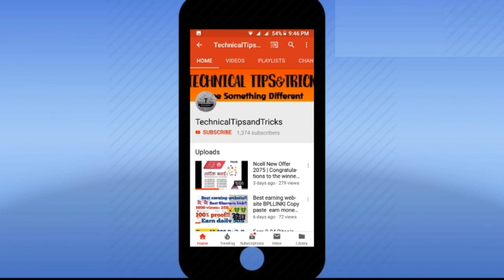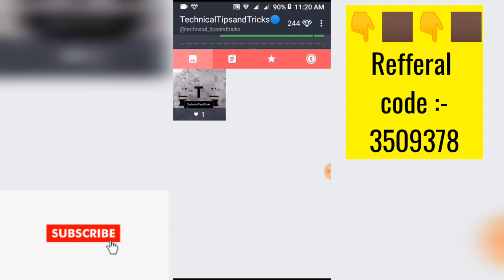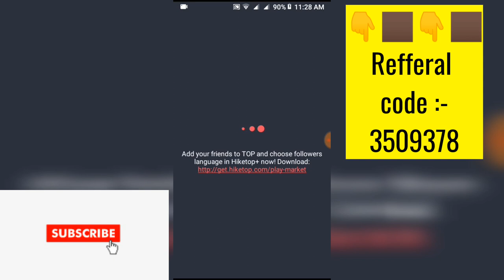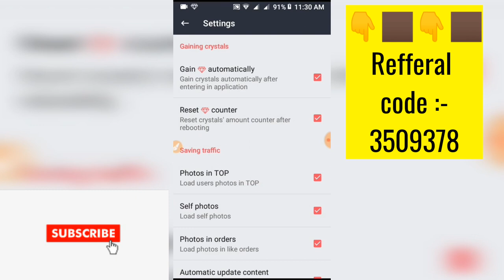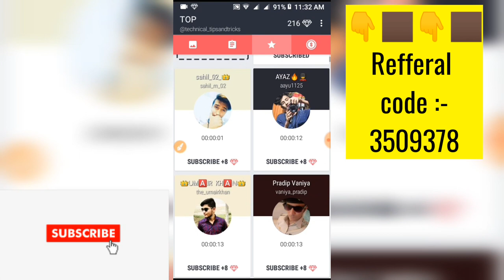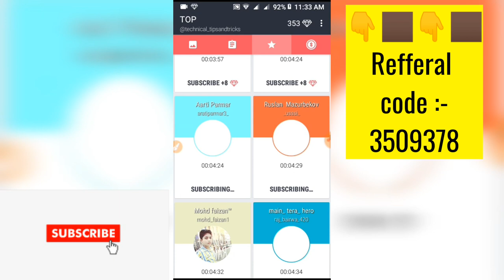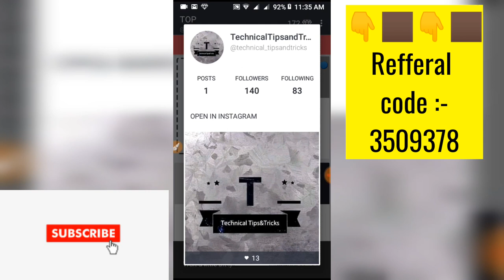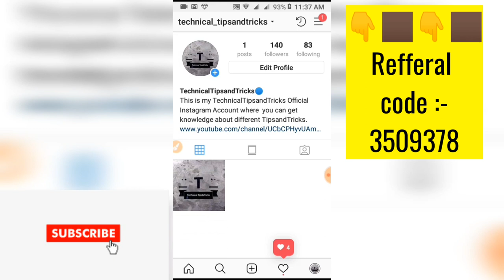How To Increase Instagram Followers 2018 || How To Get More Followers On Instagram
➡️ Note:-
In this video you will get information related how to increase Instagram Followers 2018 . Today I will tell you how to get more followers on Instagram.

2)How To Get More Followers On Instagram

3)how to gain followers on instagram

4)get followers on instagram for free

5)get more instagram followers,  get instagram followers

6)how to get famous on instagram

7)unlimited followers on instagram

8)auto followers instagram

9)Instagram followers

10)How to grow instagram followers

TechnicalTipsandTrick

technicaltipsandtrick

Thankyou.